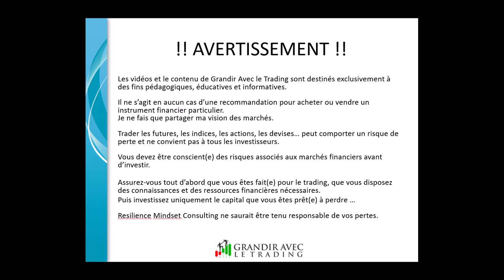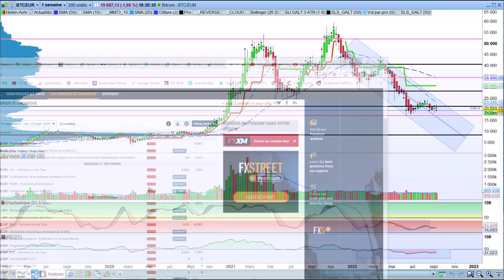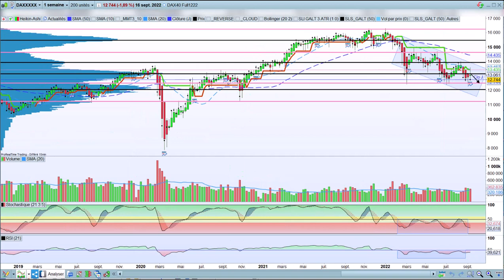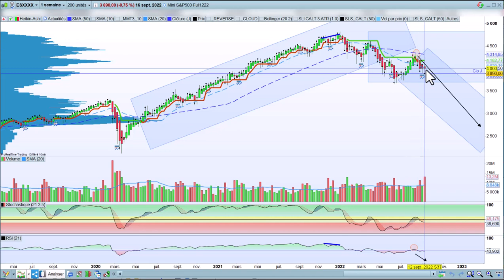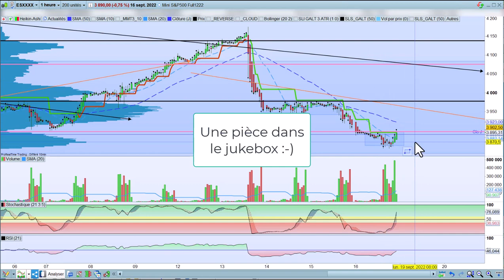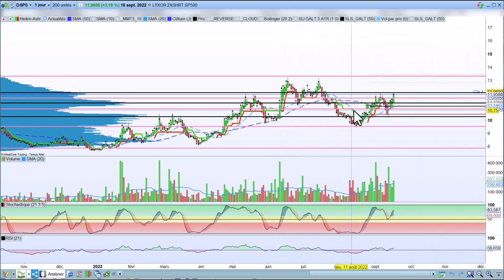analyseRapide20220918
Comme chaque fin de semaine, analyse rapide du Bitcoin, du Dax, de l'EURUSD et du SP500 pour la semaine à venir en mode investissement et en mode trading.

0:10  Calendrier économique: Attention Mercredi soir, 3 eme mercredi du mois, avec la décisison des taux de la FED. La remontée plus importante des taux d'intérêts de la FED pourrait faire repartir l'EURUSD vers le sud. Dans le cas contraire, la réaction de L'EURUSD nous en dira plus sur la santé de l'euro.
1:44  BTCEUR: Tendance baissière confirmée. Pas de point bas visible pour le moment. A fuir pour l'instant donc ...
2:10  DAX: Tendance long terme baissière. Sur le court terme on est plutôt en range et on visera un retour des S/R (lignes roses) vers les POCs (lignes noires)
4:54  EURUSD: Baisse LT persistance. Arrivée sur le niveau critique de la parité. Je pense que cela va continuer après une tergiversation plus ou moins longue à venir. On pourra changer sa monnaie de EUR vers USD sur le long terme ou bien fader l'oscillation en court terme en privilégiant le sens Haut vers Bas.
06:10 SP500: Le prix a reflué sur un point critique ce qui tend à valider le scénario baissier sur le LT: correction ou chute, on ne sait pas encore mais ce n'est pas le moment d'acheter ...